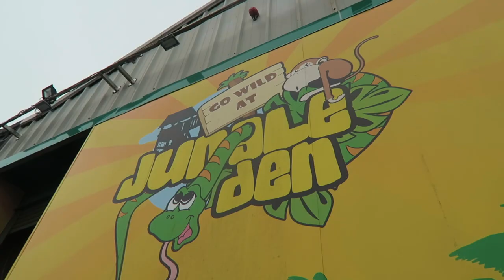Living his best life! | VLOG #125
I'm back! So I've been really busy for the last few weeks and haven't had time to make any vlogs, but this weekend I decided to get back at it. This weekend, we played with our greyhound Frank a lot! We also went for dinner with my family we took a sneaky trip to IKEA.

I really missed vlogging and making videos so I'm really happy I got this one out!

♫Music♫
Artist: Dyalla
Track: The Good Old Days